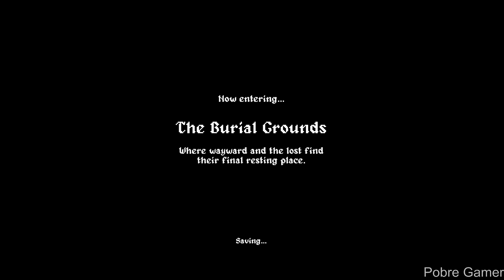Dungeon Exiles - Gameplay Part 3 (PC)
Conquer the darkness in Dungeon Exiles, an autobattler roguelike set in a dark fantasy world. Descend into the procedurally generated dungeon, level up, unlock synergies and acquire powerful items as you fight for survival against the tides of darkness!

PC Settings:
2X SSD 240GB
1X M.2 NVME 512GB
WIN 10